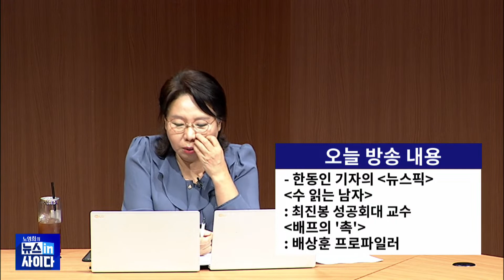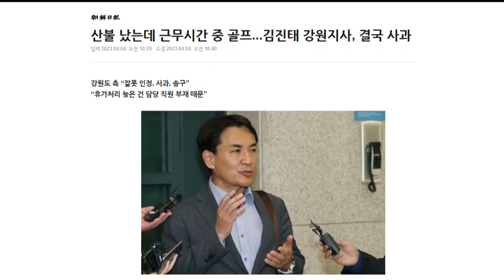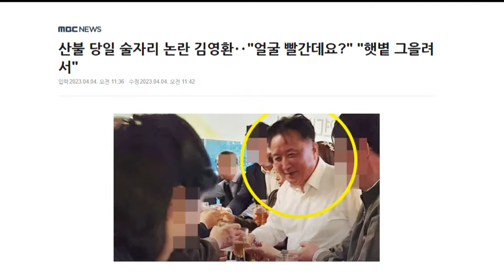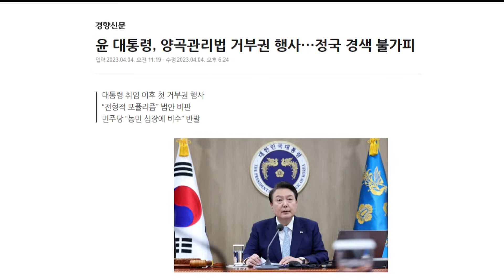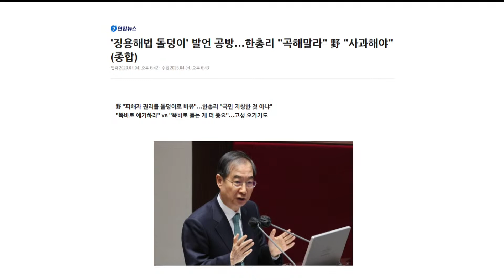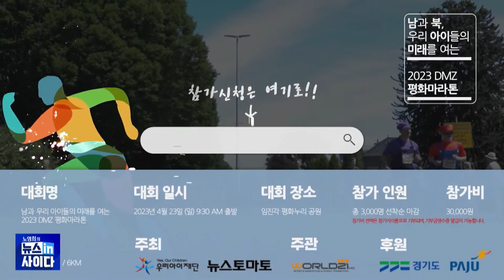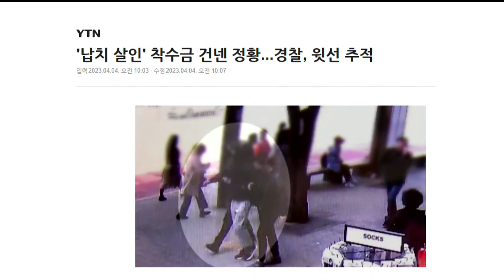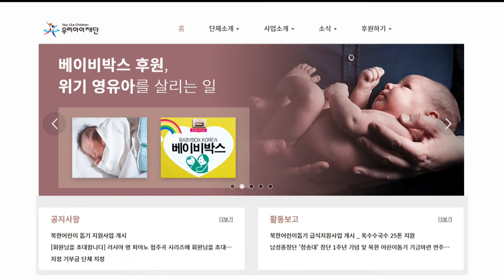[뉴스인사이다_0405(수)_다시보기] 최진봉, 양곡법 거부권...윤 대통령 노림수는?/ '4.5 재보궐' 전망/ 배상훈 프로파일러, 강남 납치·살해 범죄의 재구성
노영희의 뉴스인사이다 4월5일 수요일 라이브 다시보기 서비스입니다. 최진봉 성공회대 교수가 출연해 오늘 실시하는 4.5 재보궐 선거 전망과 윤석열 대통령의 양곡법 거부권 행사, 전광훈 목사를 놓고 벌어지고 있는 국민의힘의 자중지란을 놓고 이야기를 나눴습니다. 최 교수는 4.5 재보궐 선거 관심 지역으로 전북 전주을 국회의원 선거를 꼽았습니다. 이상직 전 의원의 당선 무효형으로 민주당이 공천을 하지 않아 진보당 후보가 약진하고 있는 지역입니다. 최근 이른바 '쥴리 의혹'을 제기해 화제가 된 안해옥 무소속 후보가 출마해 돌풍을 일으키고 있는 지역입니다.
수요일 고정코너인 배프의촉에 출연한 배상훈 프로파일러는 강남 한복판에서 벌어진 납치·살해 사건을 놓고 이야기를 나눴습니다. 배 프로파일러는 "영화를 너무 믿은 아마추어들의 어설픈 범죄"라며 "살릴 수 있는 범죄였는데, 경찰의 초기 대응에 문제가 있었다"고 진단했습니다.

● 0405(수) 노영희의 뉴스IN사이다 주요내용

▶한동인 기자의 뉴스픽
1. 尹 첫 거부권 양곡관리법…"포퓰리즘 법안"
2. 산불에도 업무 중 골프연습장 간 김진태

▶ 대담한 대담: 최진봉 성공회대 교수
1. 4.5 재보궐 선거 총 9곳 투표…진보당의 국회 입성?
2. 尹, 1호 거부권 행사 양곡관리법…박근혜 이후 7년만
3. 尹, "남는 쌀 강제 매수 법이자 포퓰리즘"
4. 담화서 가짜뉴스 설파? 한덕수 탄핵 거론도
5. 김기현 "노무현 전 대통령도 6차례 거부권"
6. 국회로 돌아오는 법안…3분의 2이상 찬성해야
7. 김진태·김영환 산불 뒤로 한채 골프에 술자리
8. 전광훈 그림자에 가려진 김기현, 김재원 내칠까
9. 목소리 키우는 홍준표, 의도는 국무총리?

▶ 배프의 촉: 배상훈 프로파일러
1. ‘의문투성이’ 강남 납치・살해 사건의 전말은?
2. CCTV・인적도 많은데…강남 한복판서 대놓고 납치
3. 납치범들의 엇갈린 진술…“청부 살해” 가능성도
4. 강남 납치·살인 3인조 구속‥추가 공범 1명 입건
5. 강남 납치 살인 주범, 피해자와 금전 관계 얽혀
6. '강남 납치·살인' 배후 의심인물 ‘출국금지’
7. ‘강남 납치・살해 사건’ 동기는…코인? 원한?
8. “숨진 피해자, 오래전부터 협박 받아왔다”
9. 차량 수배도, 지휘부 보고도 지체…경찰 대처 논란
10. 강남 납치·살해 유족 "언론 보도에 왜곡된 내용 많아"
11. ‘서울 한복판’ 납치, 어떻게 대처해야 하나?
12. 가상화폐 열풍, 강력 범죄 ‘부메랑’?
13. '강남 납치·살해' 일당 신상공개 여부 5일 결정
14. '강남 납치·살해' 남은 과제는?

● 제작진
- 기획: 박종찬
- 구성: 한동인, 김채율
- 진행: 노영희
- 출연: 한동인, 최진봉, 배상훈
- 조연출: 고인식
- 연출: 오혜미, 김이향, 김상균, 박종찬

감사합니다.